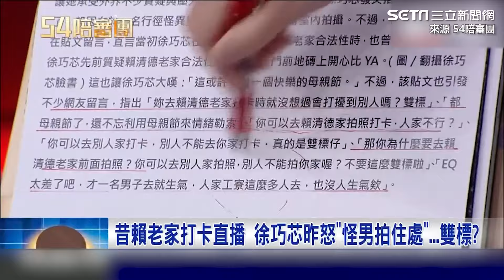徐巧芯昔到賴清德老家打卡直播 今怪男拍住處秒報警 網轟雙標｜94要賺錢